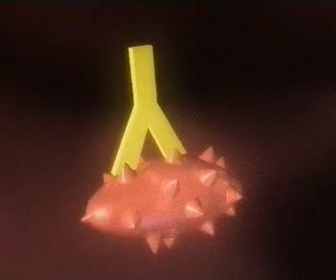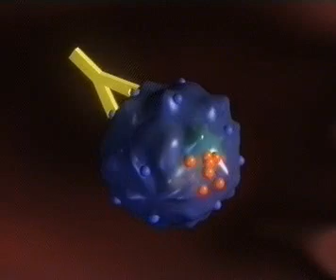How the treatment works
An animation explaining how Leukaemia Busters pioneered antibody-based treatments work in killing leukaemia cells.